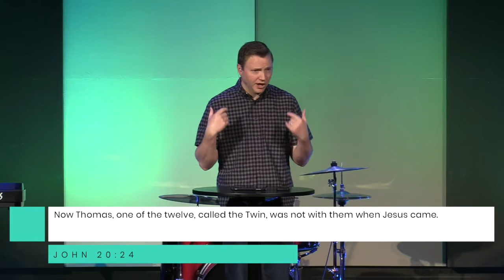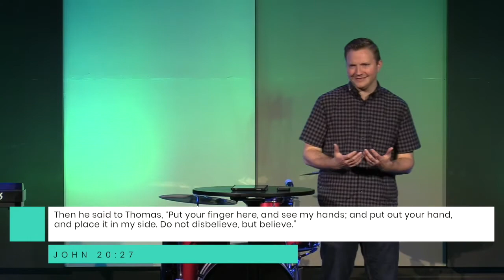What Now: Doubt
When everything changes and what was once certain becomes uncertain it's only natural for doubt to creep in. Watch as Brian Pursley discusses doubt and the role it plays in our faith based on the conversation between Jesus and Thomas in John 20:24-31. Discover why we should be gracious in the different ways people process things, the legacy others use to define us isn't what defines us with God, and instead of running from our doubt we should lean into it and freely give it to God.